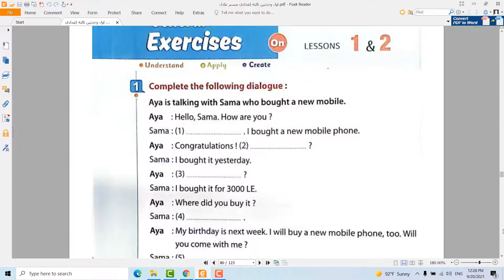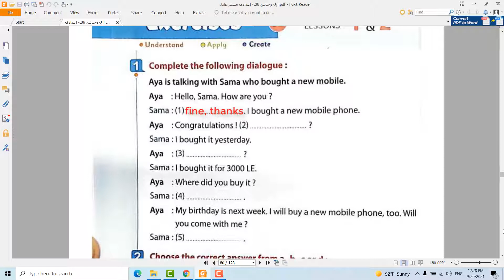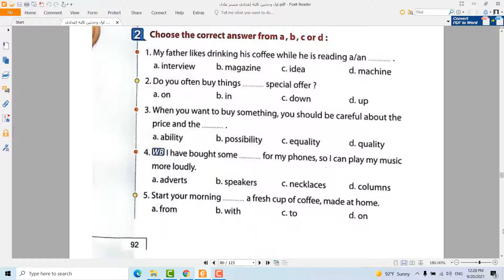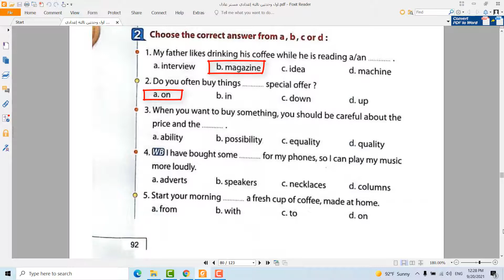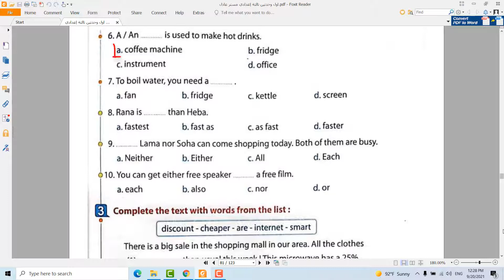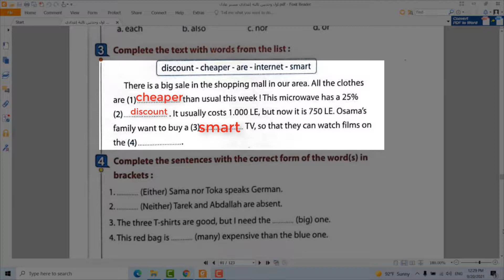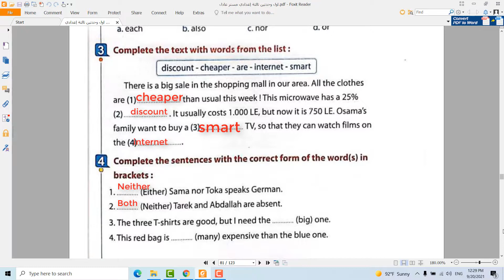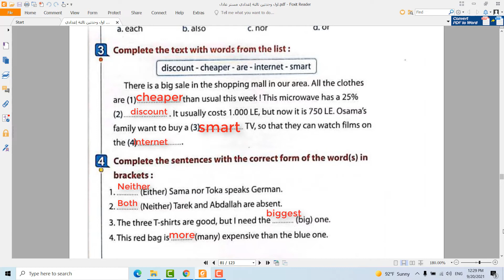3rdprep U 2 General Exercises التدريبات العامة على الوحدة الثانية الدرسين الأول والثاني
ستجد - ان شاء الله - في هذا الفيديو حلا لتدريبات عامة على الدرسين الأول والثاني من الوحدة الثانية والتي هي بعنوان "Let's go shopping"

وفق الله طلابنا وطالبات الصف الثالث الاعدادي